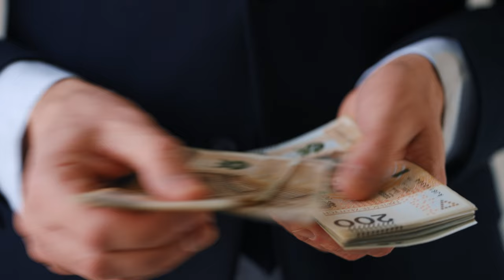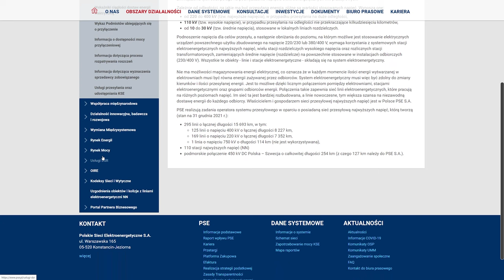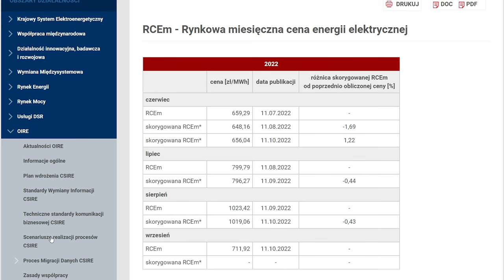⚡️Nie taki NET-BILLING straszny. FOTOWOLTAIKA żyje i ma się dobrze.